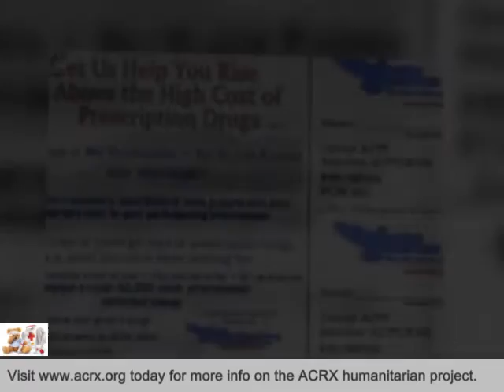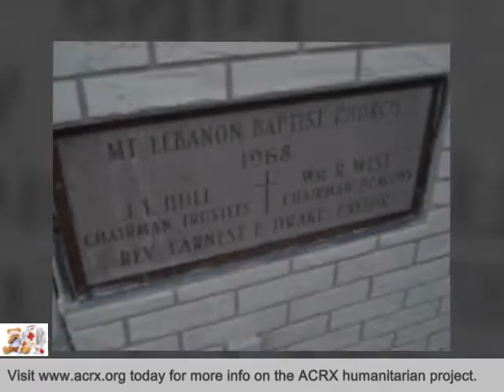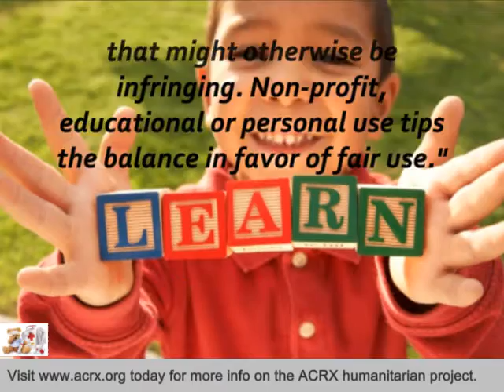Mt Lebanon Baptist Church in Peekskill,NY Receive Tribute & Medicine Help by Charles Myrick of ACRX